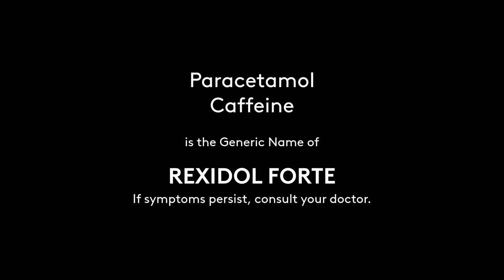DJ Nicole Hyala for Rexidol Forte (Rexidol Forte Radio Commercial 2H 2021 60s)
Sorry for the late upload - It supposed to be scheduled at 3PM but upon checking it was scheduled at 6PM instead of that. Sorry for that!

DRPS Two Episode No. 437: DJ Nicole Hyala for Rexidol Forte (Rexidol Forte Radio Commercial 2H 2021 60s)